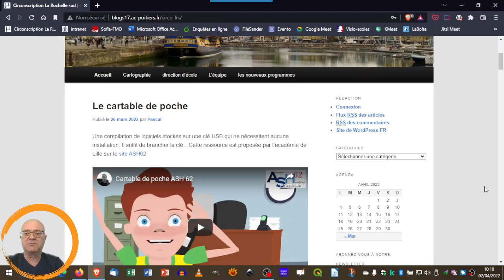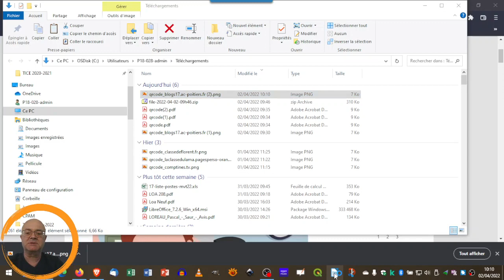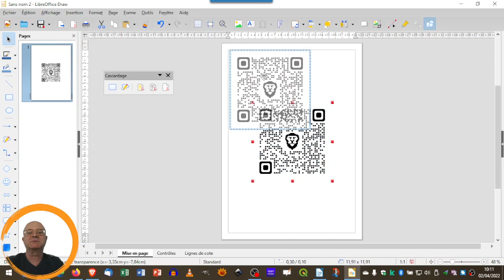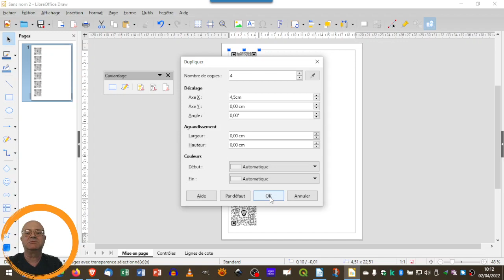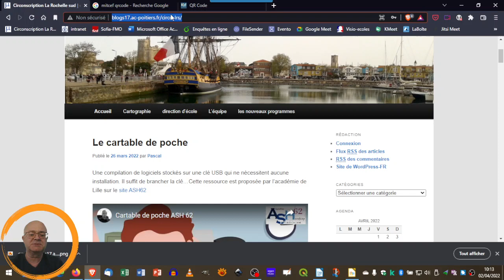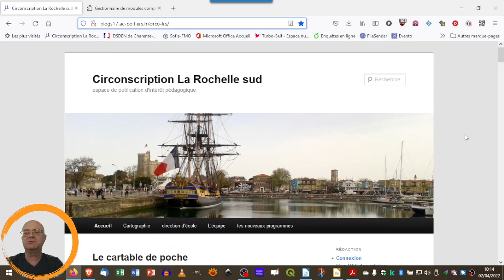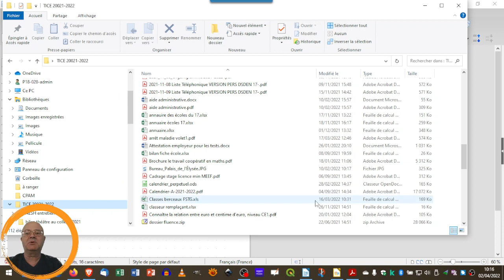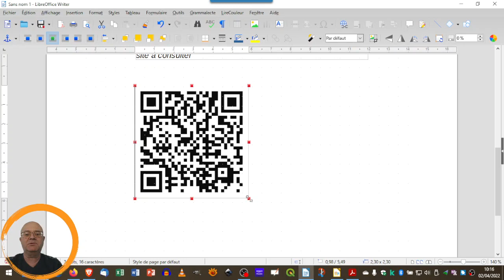générer des qrcodes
Tutoriel expliquant comment générer des qrcodes à partir de votre navigateur : chrome, brave, edge ou firefox